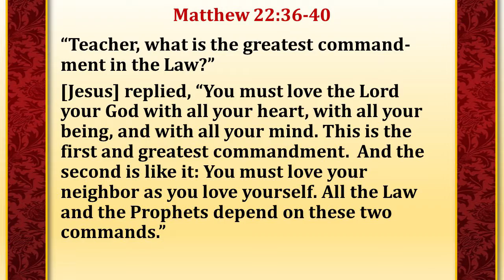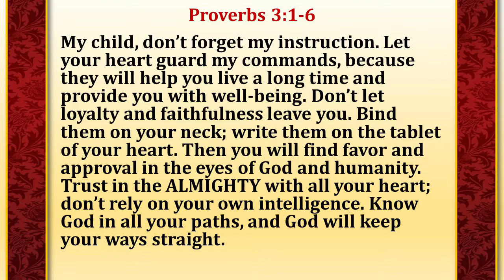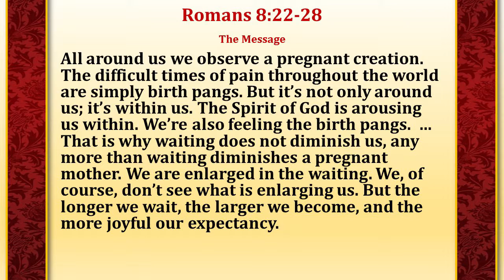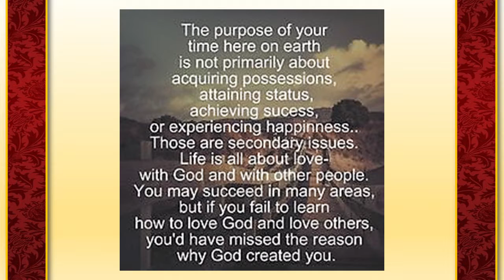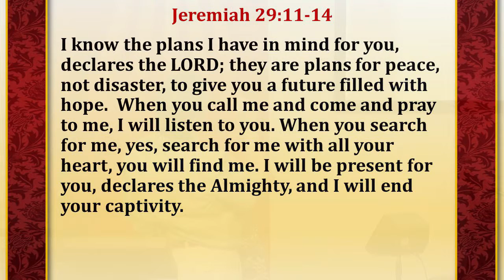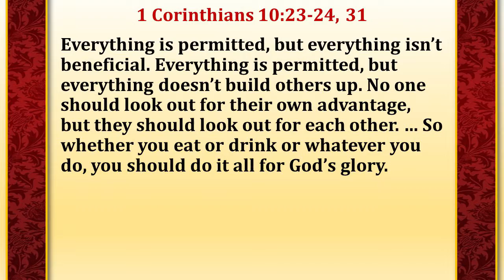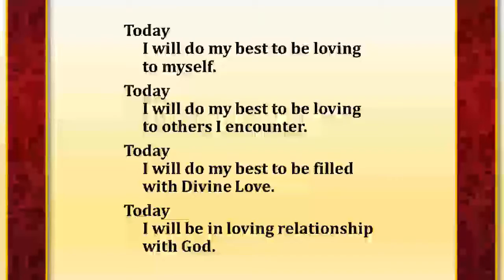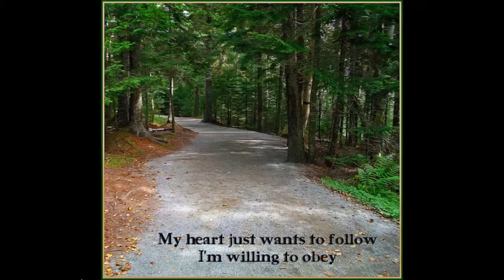God's Purposeful People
June 7, 2015 - Have you ever asked yourself, "Why is my purpose in life?" Rev. Colleen Darraugh asks us to to think beyond ourselves and ask "What is God's purpose for my life?" The answer is easier than we make it, and more important than what we ever do.